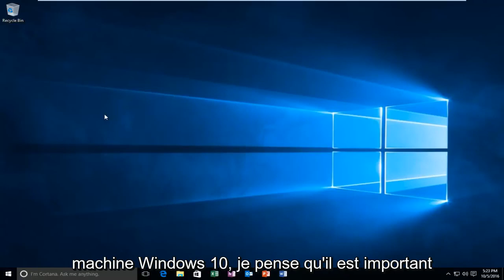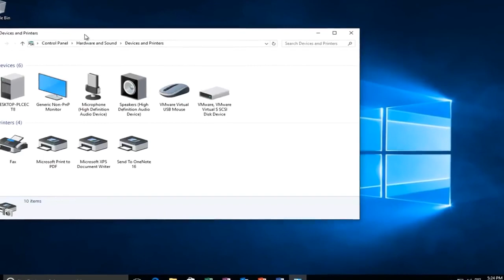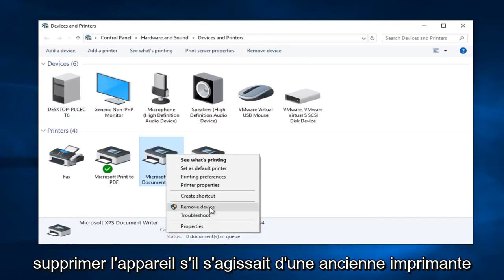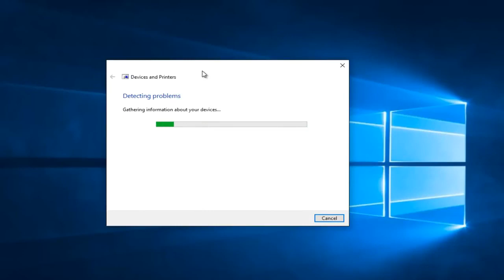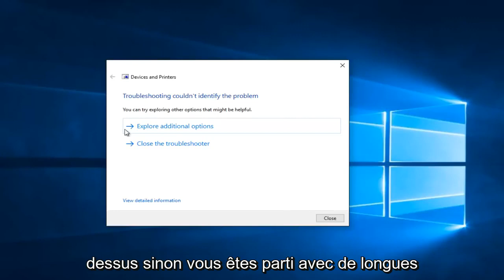Comment réparer les problèmes d'imprimante dans Windows 10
Ce didacticiel vous montrera comment diagnostiquer les problèmes d'imprimante sous Windows 10.

La technologie est parfois bizarre. Je peux contrôler mon thermostat avec ma voix, mais d'une manière ou d'une autre, les imprimantes sont tout aussi confuses et peu fiables qu'elles l'étaient il y a 10 ans. Si votre imprimante vous renvoie une erreur (ou ignore complètement vos demandes), voici comment résoudre le problème afin que vous puissiez vous remettre au travail.

Ce didacticiel s'appliquera aux ordinateurs, ordinateurs portables, ordinateurs de bureau et tablettes exécutant les systèmes d'exploitation Windows 11, Windows 10, Windows 8/8.1, Windows 7. Fonctionne pour tous les principaux fabricants d'ordinateurs (Dell, HP, Acer, Asus, Toshiba, Lenovo, Samsung).